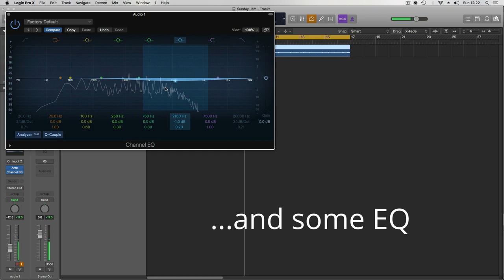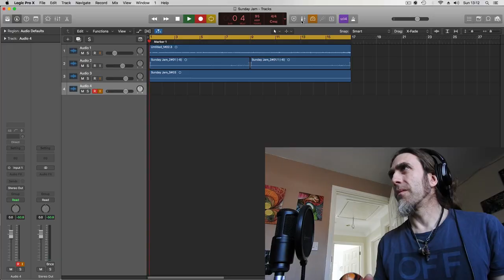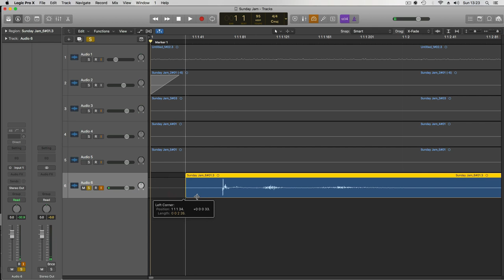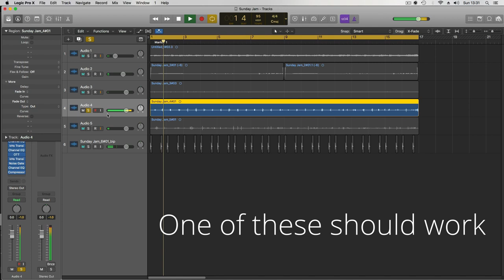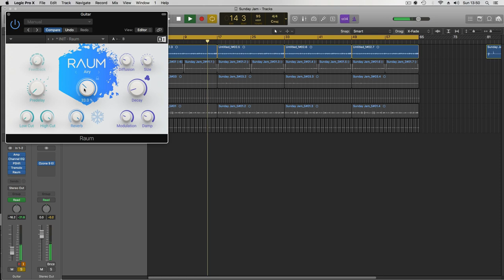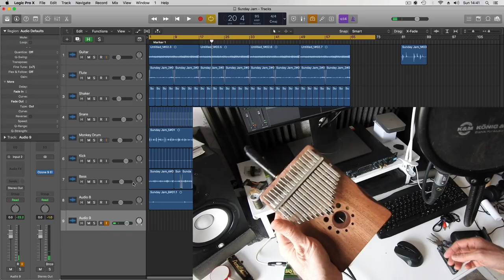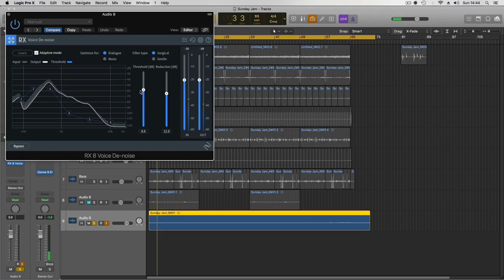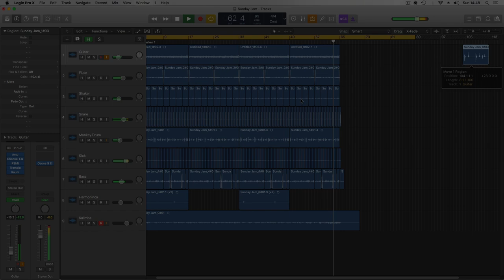Sunday Jam Sesh | Embracing Ineptitude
Felt like a bit of a jam sesh. I have quite a few different instruments, but I am only really proficient in guitar and bass.

Should that stop me using and playing other instruments?

Yes, er... no... I mean... of course not!

Seriously though, should we use our lack of skill, or competence as a musician/vocalist etc. as a reason not to make music?

No. I don't think so.

Making music should be fun and it doesn't have to be great. Equally, however, a lack of skill doesn't necessarily mean that we can't make great music, either.

The piece of music I ended up with here isn't great, or particularly original, but it's not bad considering some of the less-than-musical performances I recorded. There are so many amazing tools at our disposal these days, that the playing field has definitely been levelled to allow almost anyone to make high quality music. Virtuosity, although still something worth aspiring to, is not the be-all-and-end-all. Far from it.

So, in the spirit of embracing my sucking (as Simon the Magpie would call it), here is what I came up with. Hope you enjoy and feel inspired to go and make your own music, even if you do suck.

Much Love, peace and empathy x
Unknown Audio